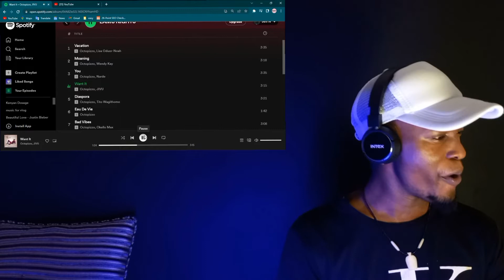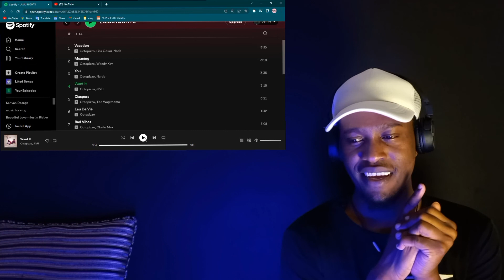OCTOPIZZO -Want it ft JIVU (audio listening )